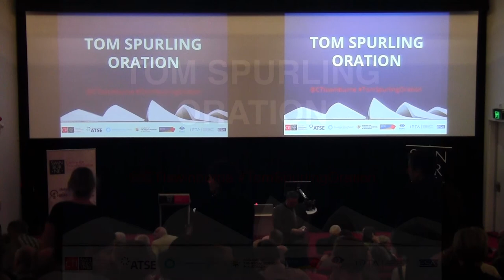The Inaugural Tom Spurling Oration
As part of the Oration, we are holding a colloquium about the challenges facing intellectual property systems in the 21st century with a keynote presentation from Professor Rochelle C. Dreyfuss (New York University School of Law) followed by Adjunct Professor Terry Healy (Swinburne University) as a discussant.